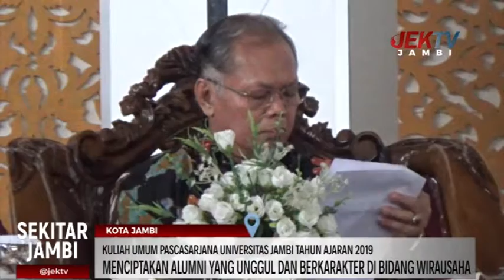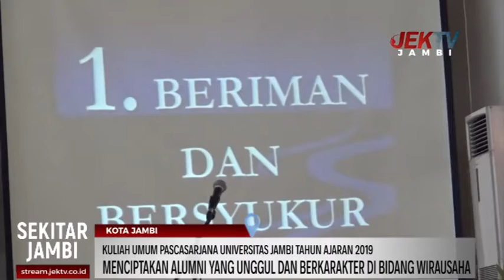KULIAH UMUM PASCASARJANA UNIVERSITAS JAMBI TAHUN AJARAN 2019